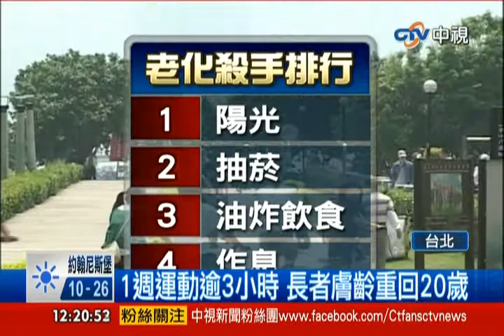中視新聞》1週運動逾3小時 長者膚齡重回20歲